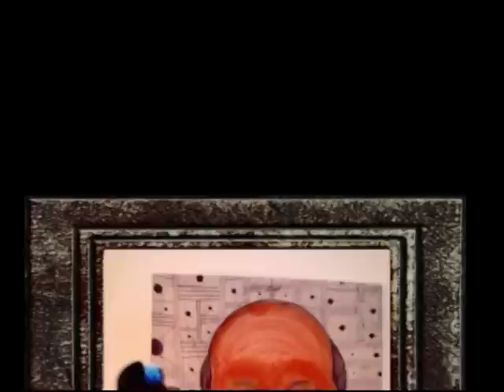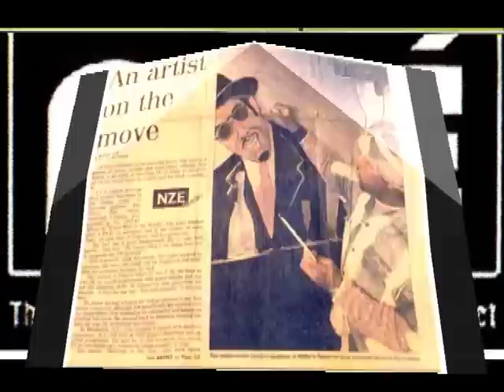stop rewind..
new art   each month till death do us part